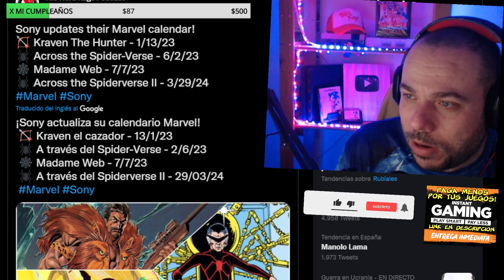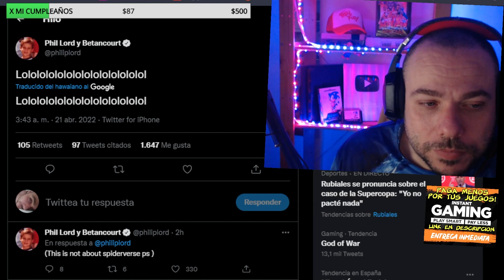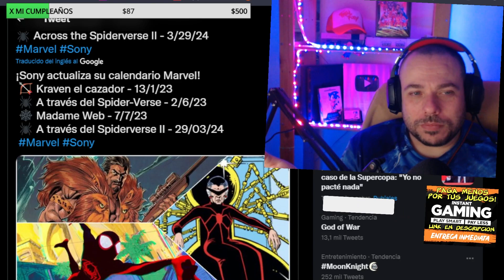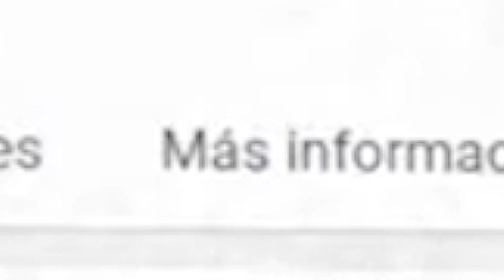💥DESASTRE TREMENDO EN SONY! RETRASAN TODO! SPIDER-MAN INTO THE SPIDER-VERSE KRAVEN THE MADAME WEB